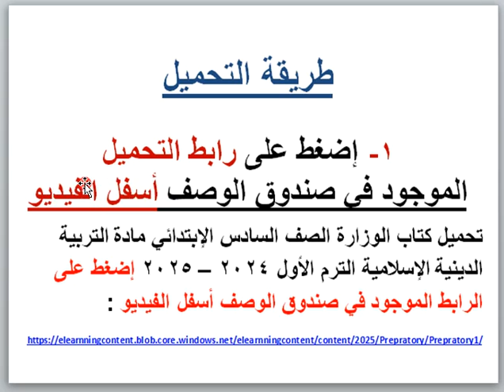تحميل كتاب الوزارة الصف السادس الإبتدائى مادة التربية الدينية الإسلامية الترم الأول 2024 – 2025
تحميل كتاب الوزارة الصف السادس الإبتدائي مادة التربية الدينية الإسلامية الترم الأول 2024 – 2025 إضغط على الرابط التالي :